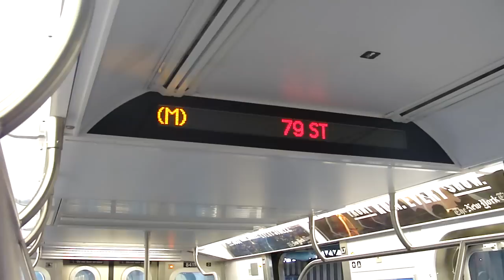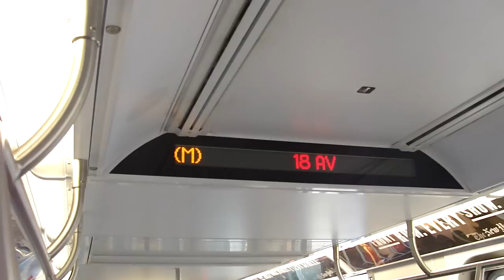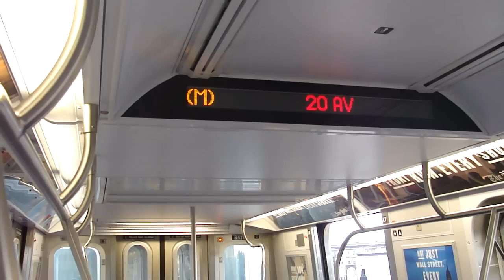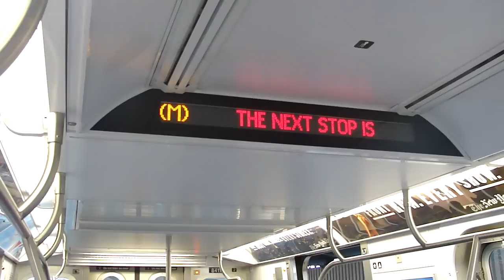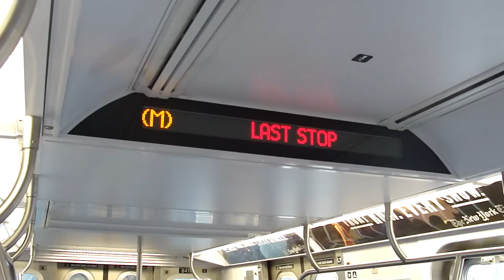BMT West End Line: On Board: R160A-1 M Train from 62nd St to Bay Parkway Part 2 (Last Part)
Welcome back.

This is Part 2 & the Last part of this video of the M Train heading to Bay Parkway from 62nd St Station Via New Utrecht Ave

This has been the greatest ride ever.

More Info will be on Annotations.

Stations Stops:
71st St Station
Bus Transfer: B4 Bus at Bay Ridge Parkway

79th St Station

18th Ave Station
Bus Transfer: B1 & B8 Bus

20th Ave Station

Bensonhurst-Bay Parkway Station (Last Stop)
Transfer for the BMT D Train to Coney Island
Bus Transfer: B1, B6, B6LTD,& B82 Bus